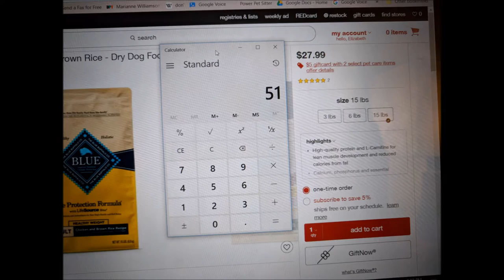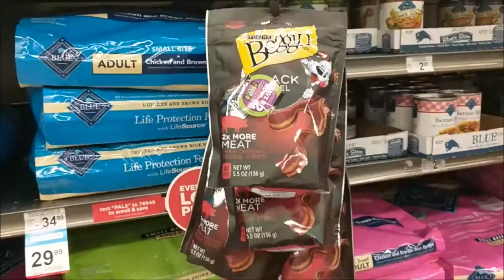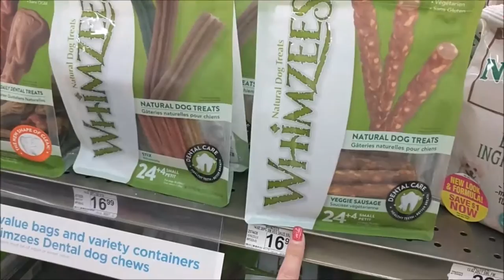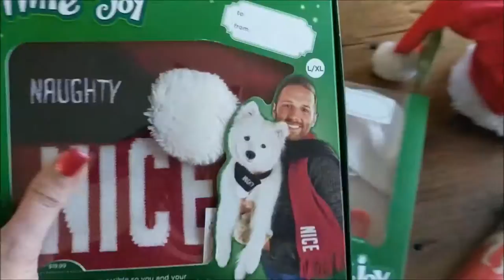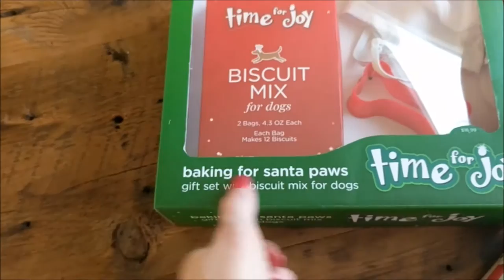Petco Dog Haul | Petco Dog Food Treats Supplies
See Petco dog haul with dog supplies haul, food & treats. Get Petco pet products in an awesome pet haul and puppy haul!
▶Doodlebug Dog Walker is Washingtonian Magazine's Best of Dog Walker in Virginia, Bristow, Haymarket, Gainesville, Woodbridge, Manassas, Fairfax, Reston, Herndon, Chantilly, Centreville VA.